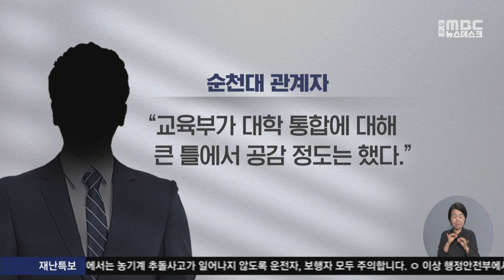촉박한 시간...전남도 힘 싣는 '통합의대' 가능할까 -R(241014월/뉴스데스크)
전라남도가 의대 신설을 두고 통합의대로 힘을 싣고 있습니다.
교육부도 큰 틀에서 공감했다는 얘기가 나왔지만,
대학통합의 기준과 촉박한 시간을 고려하면
통합까지 가야 할 길은 아직 멀어보입니다.

◀ 리포트 ▶
전남도 동부청사에서 열린 기자간담회에서
김영록 전남지사는 다시 한번
통합의대를 강조했습니다.

대학 통합 문제를 두고,
두 대학의 세부적인 논의가 어디까지
진척됐는지는 모르지만
총론적으로는 인식을 같이하고 있다고 밝혔습니다.

◀ SYNC ▶
김영록/전남지사
"세부 논의가 시작된 정도라고 말씀드리고... 대학 통합이라는 정말 어려운 과제지만 어차피 가야 할 길이라면 이참에..."

간담회 이후에는
전남 의대 설립의 핵심 인사들의
만남도 이뤄졌습니다.

글로컬대학 행사에 참석한
교육부장관과 전남지사, 두 대학 총장이
순천대에서 모인 겁니다.

순천대 관계자는
"교육부가 대학 통합에 대해
큰 틀에서 공감 정도는 했다"고 전했습니다.

하지만 대학 통합 논의는
순조롭지 않을 것이란 시각이 적지 않습니다.

행정적, 절차적 대학 통합은
수 년이 걸리기 때문에
두 대학의 통합 확약서만으로도
교육부가 통합으로 인정할지
협의가 이뤄지지 않았고,
시간도 촉박합니다.

2026학년도 의대 정원 배정을 위해서는
늦어도 11월 안에
통합의대 기본계획서를 정부에 제출해야 합니다.

전남도는 통합의대가 불발되면
기존 공모를 통해 단수 의대를 추천할 방침입니다.

◀ SYNC ▶
김영록/전남지사
"통합이 가장 좋은 방법이긴 하지만 통합이 여의치 않으면 공모 방식으로 추천을 해야 하는 입장입니다."

여기에 목포대와 전남도립대는
통합이 확정됐기 때문에
순천대 입장에서는
통합 시 이 사안도 고려해야 합니다.

순천대는 곧 입장을 정리해
말할 기회가 있을 것이라고 밝힌 가운데
목포대는 이번 주를
통합의대 논의의 마지노선이라고
말한 것으로 전해졌습니다.

◀ END ▶